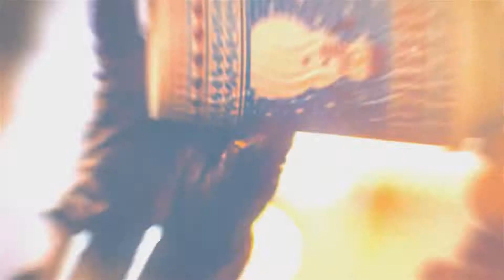After Effects template: Christmas Slideshow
Christmas Slideshow is a beautiful and clean AE Project. It gives you the ability to create absolutely stunning video clip with your images, video files, and titles. Just paste your photos / video clips and change titles – You are ready to render! Help is free for You
To use this project You should have After Effect software. You should use Your Pictures / Video Clips and Titles. Images, video and music track You have seen in preview are not included.